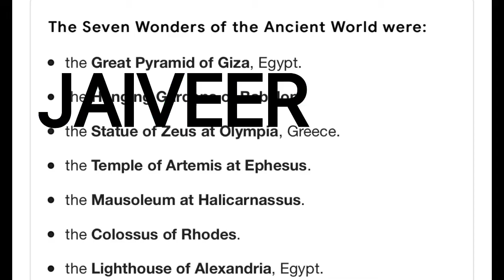TRASH TALKER WANTS TO TAKE OVER UNTAMED!! THEN THIS HAPPENED...